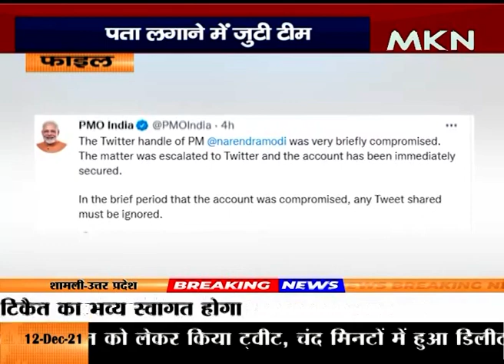अमेरिका के 5 राज्यों में तूफान से तबाही, 100 से ज्यादा लोगों की मौत